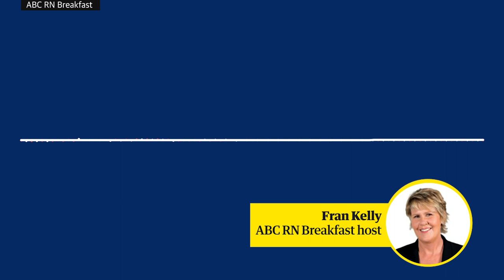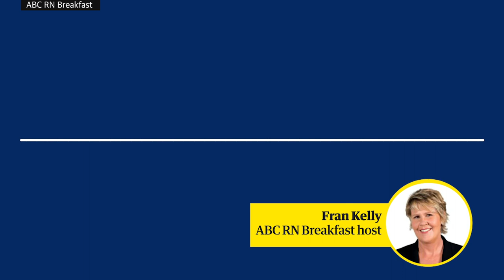Fran Kelly announces she will be leaving ABC RN Breakfast: 'I've given it my heart and soul'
After 17 years, Fran Kelly has announced she is stepping down as RN Breakfast host. An emotional Kelly told her listeners she loved the job, but the early mornings were getting to her and it was time for change. 'I’ve got some breaking news too,' Kelly said. 'This has been, as you can hear I think, an extremely difficult decision to make. I absolutely love this job. I am so passionate about what we do here on RN Breakfast for you and with you, every morning'. Audio courtesy of ABC RN Breakfast.

‘It’s time’: Fran Kelly to leave RN Breakfast after 17 years at the helm